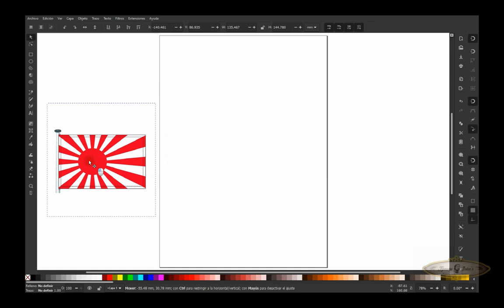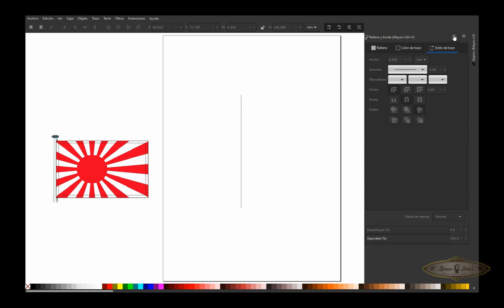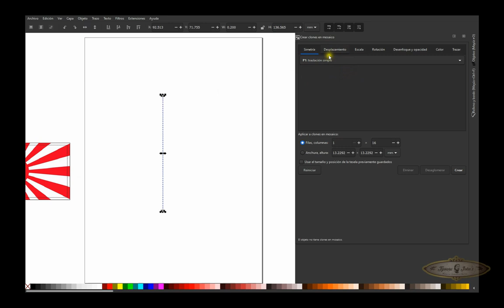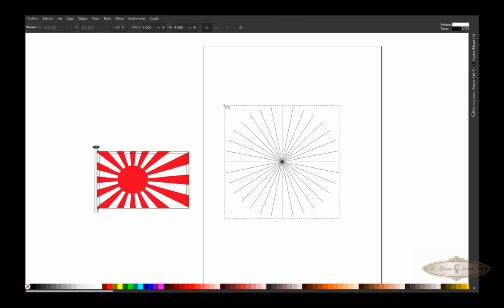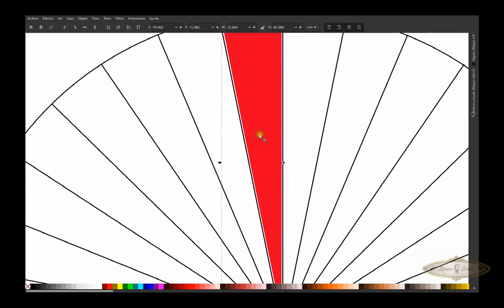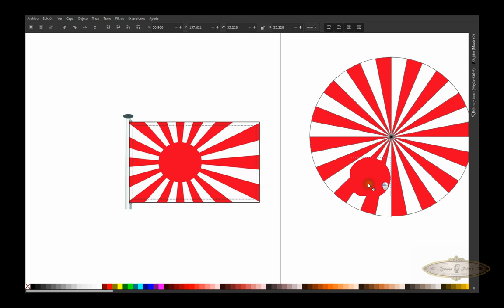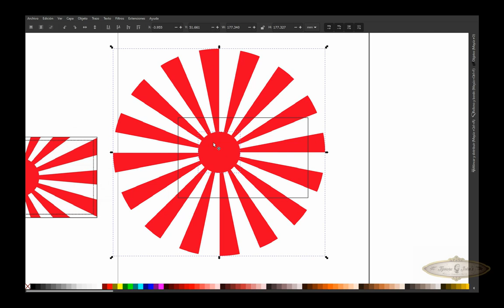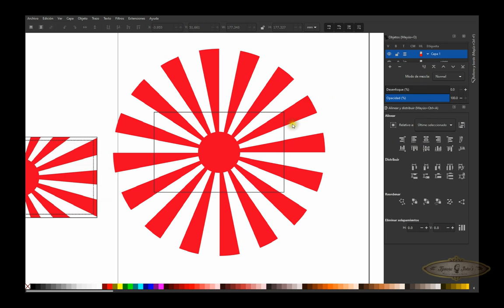Bandera del sol naciente con Inkscape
Utilizaremos la herramienta clonar en mosaico para agilizar el proceso.